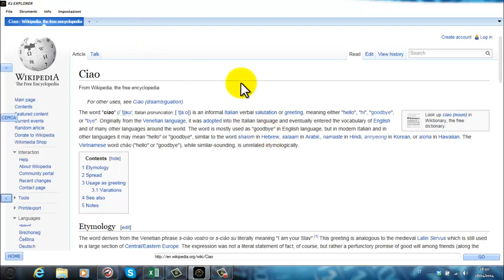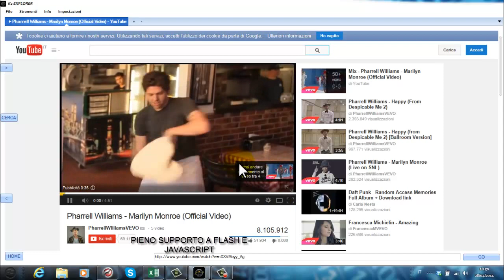[K2 EXPLORER] TRAILER , THE SPEEDEST BROWSER!